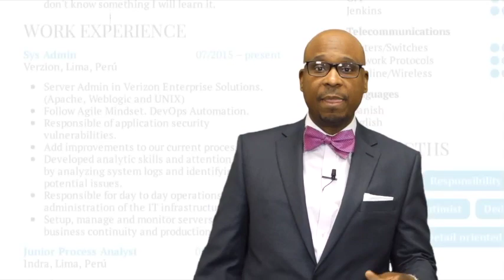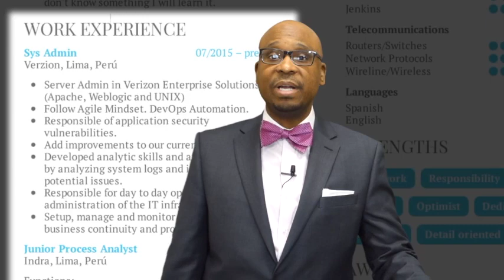Resume Bias - Dr. Bryant Marks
Describes how someone's name on a resume can impact being called in for an interview due to implicit bias.